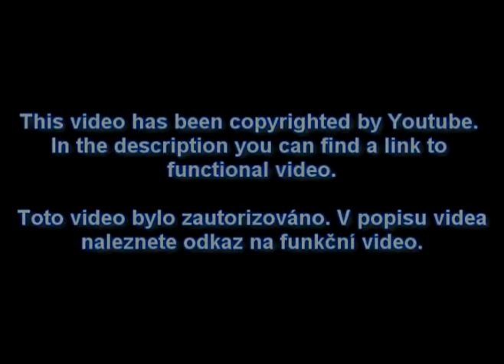Fallout 3 Soundtrack 16 - The Songs - Fox boogie Redirect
Download Link (even for the redirected ones) / Stahovací odkaz (I pro přesměrované)

Soundtrack from the game Fallout 3. Enjoy.

Soundtrack ze hry Fallout 3.